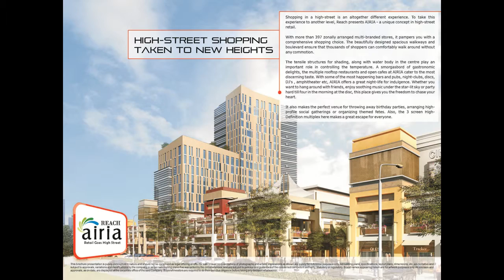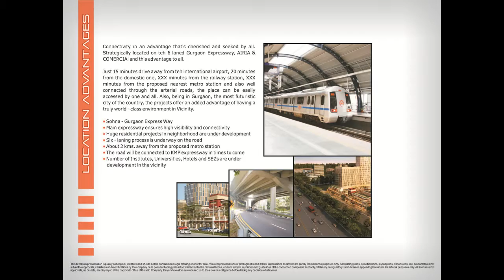Reach presentation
Presenting High Performance Commercial & Retail Development at Sector-68, Gurgaon.